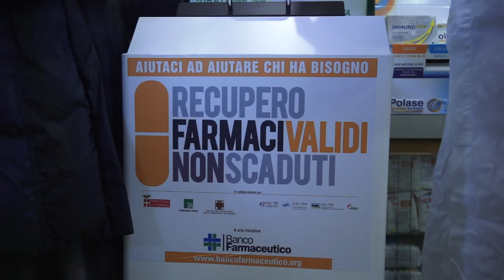Recupero farmaci non scaduti per combattere la povertà sanitaria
Iniziato in forma sperimentale nel 2014 dalla Città e dalla Provincia di Torino con il Banco Farmaceutico (con il supporto di Federfarma, Ordine dei farmacisti, aziende sanitarie, Anpas) il progetto è oggi una realtà che si è estesa anche ad altre province italiane e che nel torinese è stato riconfermato con la firma del rinnovo del protocollo d’intesa che ha coinvolto Banco farmaceutico, Città di Torino e Città metropolitana, Federfarma, Ordine dei farmacisti, Farmacie comunali, Farmauniti, AslTo, Farmauniti. e Amiat.